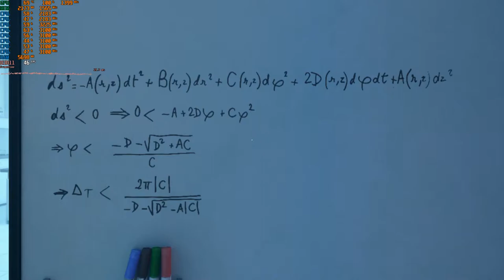Quantum Break - The Time Egg is Broken!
To my own surprise, I loved this game. I found the story, length and gameplay mechanics to be just right for me. But something is wrong with the movement thought - it's a stuttery mess! Note that the GPU has been overclocked and undervolted.